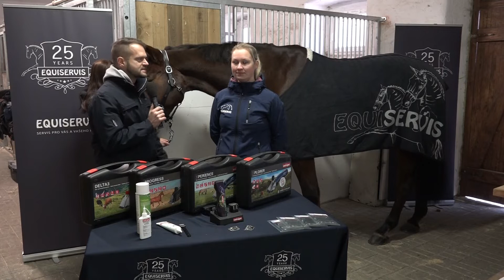EQS PORADNA Jak vybrat strojek na stříhání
Ve druhém díle se dozvíte, jak vybrat správný strojek, jaké přislušentsví budete potřebovat, jak vybrat správné nože a další. Také si představíme strojky prémiové značky Heiniger.